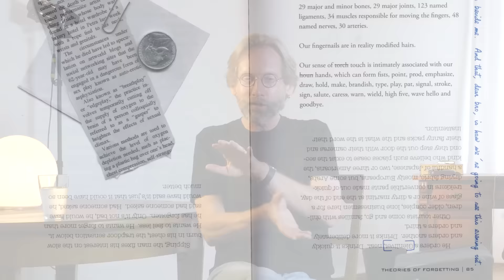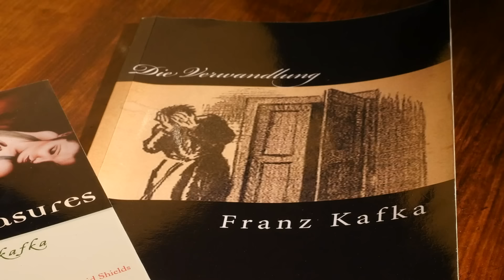Lance Olsen - Gast des Berliner Künstlerprogramms des DAAD 2015